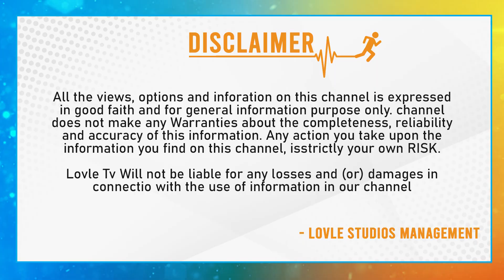జానీ సినిమా ప్లాప్ అవ్వడానికి - Story of Pawan Kalyan Johnny Movie Flop Reasons | PSPK | Lovle Tv